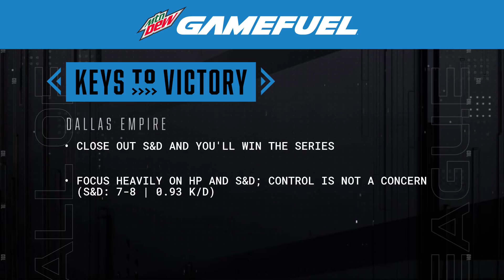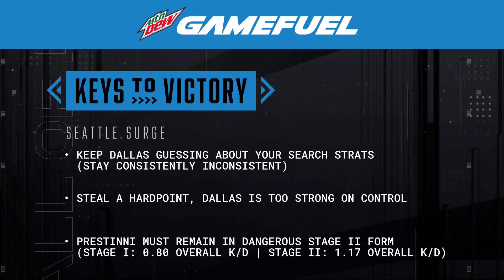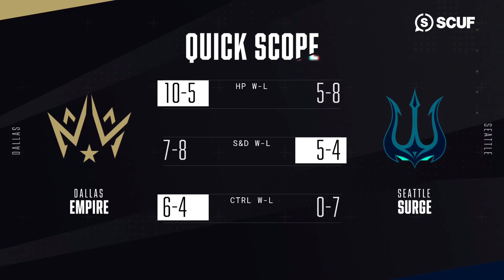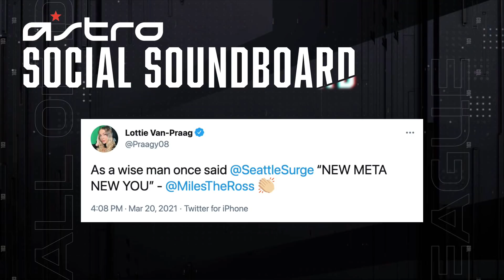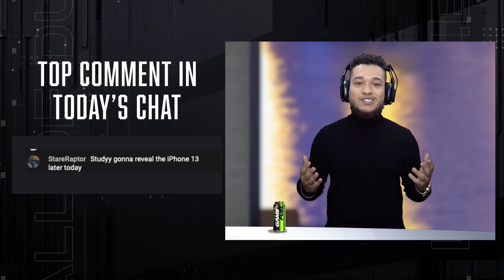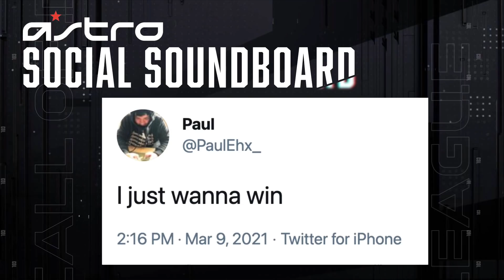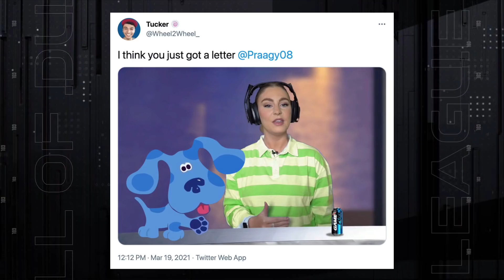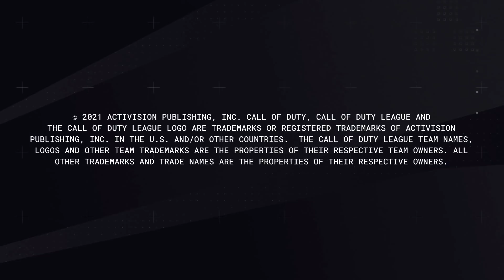vs @OpTicTexas | Stage 2 Week 1 — Toronto Ultra Home Series | Day 3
Game Fuel Marquee Match | Seattle Surge vs Dallas Empire

The road to the Stage 2 Majors is now upon us, with the Toronto Ultra Home Series.  This first week will take place over the course of 4 days, from March 18-21!

2021 CDL Rosters:

Atlanta FaZe
— Simp, aBeZy, Cellium, Arcitys
Dallas Empire
— Crimsix, iLLeY, Shotzzy, Huke
OpTic Chicago
— Clayster, Mack, Asim, Diamondcon
Minnesota Røkkr
— Priestahh, Attach, Accuracy, MajorManiak
Seattle Surge
— Octane, Gunless, Prestinni, Loony
LA Thieves
— SlasheR, Kenny, TJHaLy, Temp
London Royal Ravens
— Seany, Dylan, PaulEhx, Zed
Toronto Ultra
— Vivid, Silly, Assault, Apathy
Florida Mutineers (F3F3)
— Skyz, Neptune, Owakening, Slacked
Paris Legion
— AquA, Fire, Classic, Skrapz